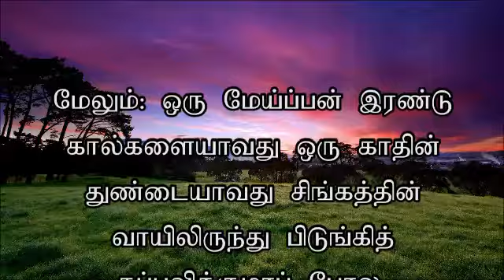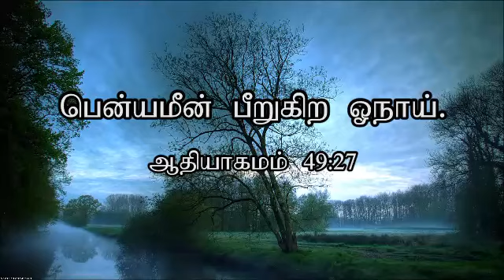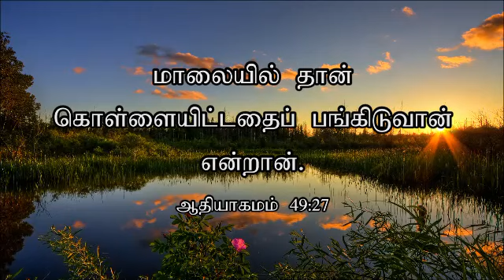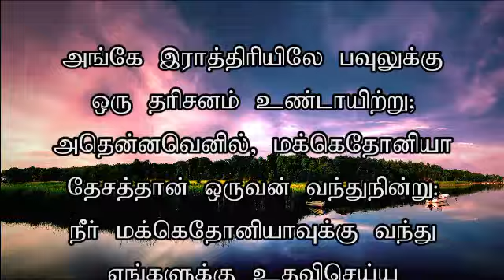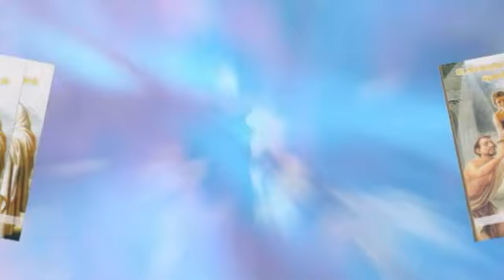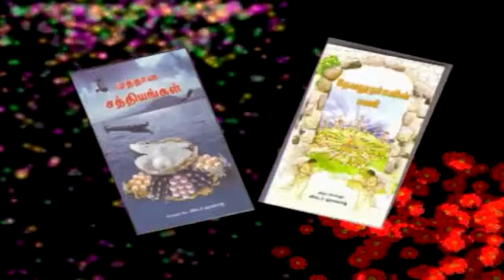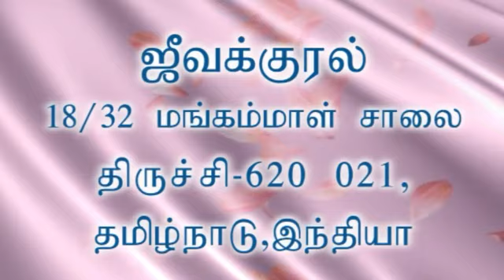ZFT CHURCH MESSAGE The Birth,Death And Resurrection of Dreams (JK:443- 03rd November 2013).mp4